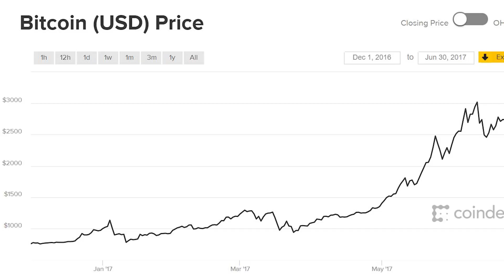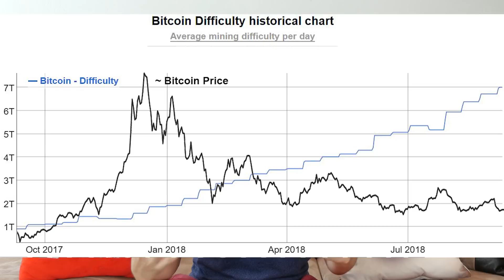Even More Miners are Mining Bitcoin at a Loss? What?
While crypto market is going down... More and more people are continue to mine, and even new people are mining now?

I will try to explain what is going on and why mining difficulty is keep going up even though mining is generally not profitable right now.

Checkout our store for mining equipment and cool crypto related merch!